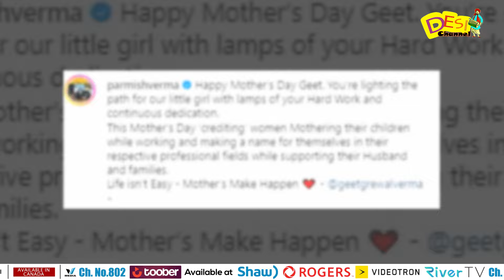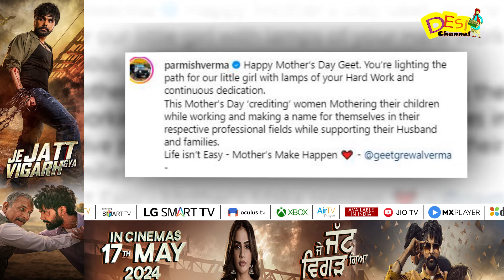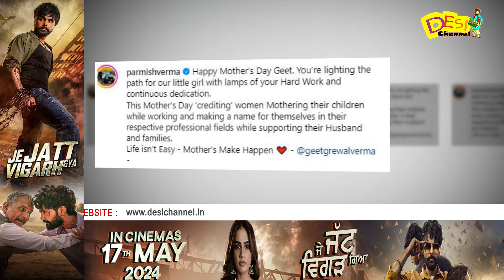Parmish Verma ਨੇ ਆਪਣੀ Wife Geet Grewal ਨੂੰ ਬਹੁਤ Special ਅੰਦਾਜ਼ ਵਿੱਚ ਕੀਤਾ Mother's Day Wish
DAILY HUNT
Sling TV (Dish Network USA)
ROKU
Toober Tv available on
Shaw (Canada)
Roggers(Canada)
Videotron (Canada)